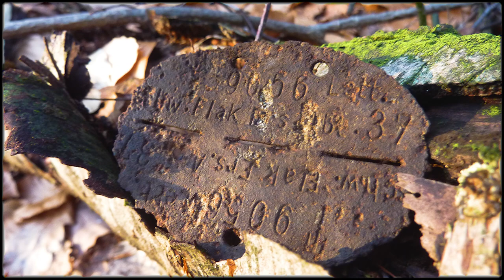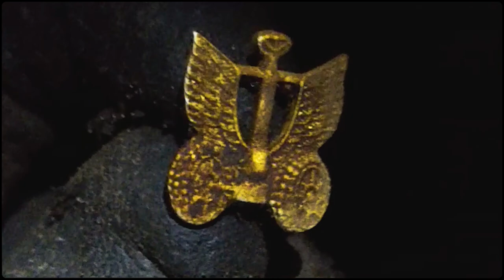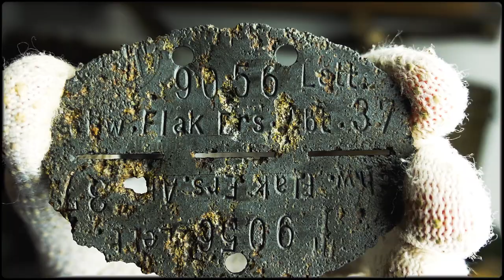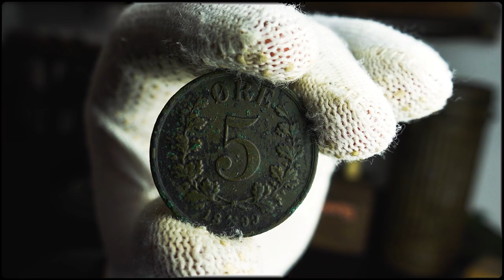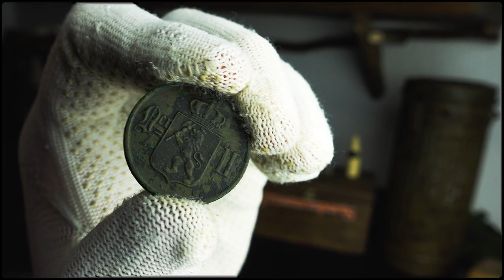🍀RING AUS DEM ERSTEN WELTKRIEG BEIM SONDELN GEFUNDEN #60🍀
Ein Paar Funde die ich in den letzten Monaten und Jahren gefunden und ausgegraben habe ein schöner Ring war auch dabei.

Legend Gear Tankrucksack LT2 - Retro Tasche - Tutorials  SW-MOTECH

         🍀▬Creative Commons▬🍀